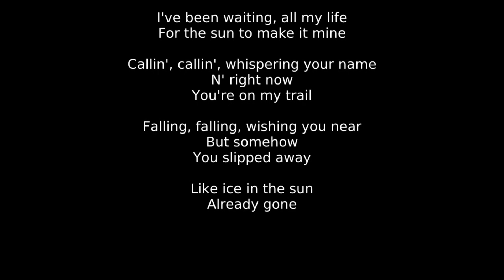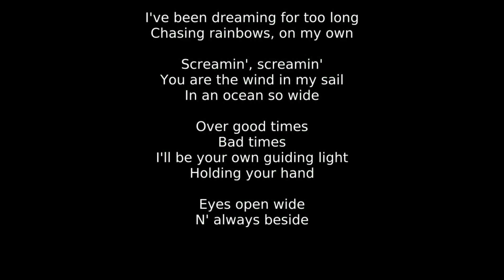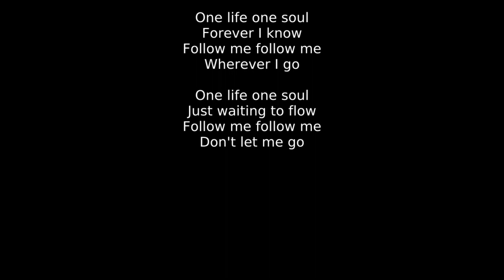Gotthard - One Life, One Soul (KV Cover 2023)